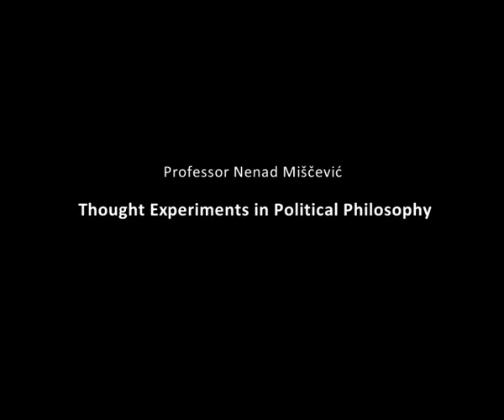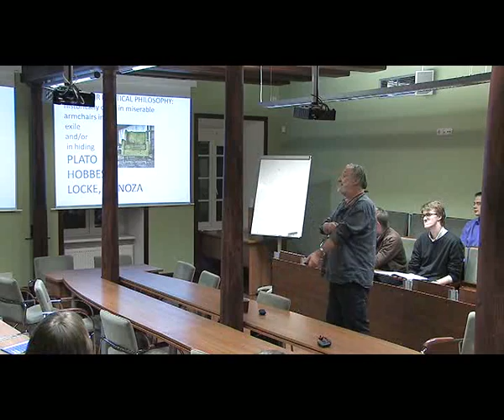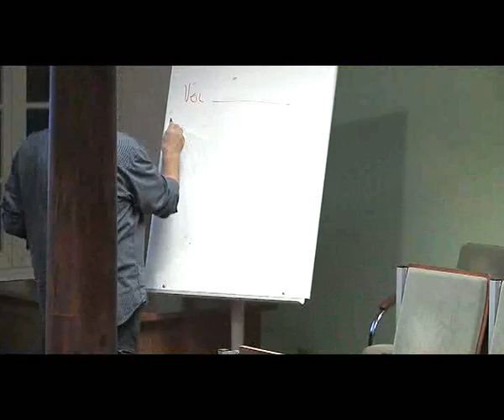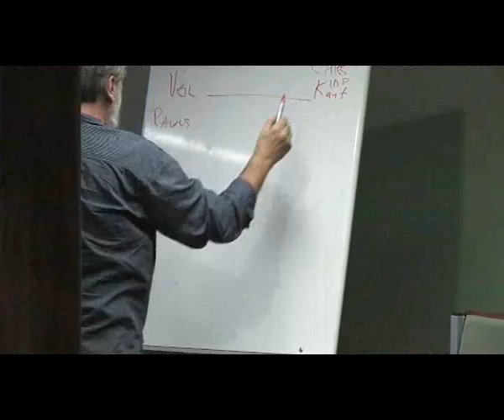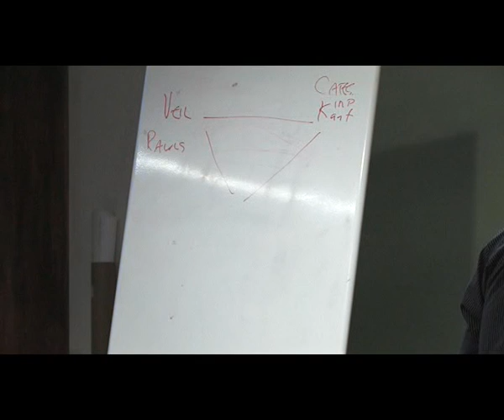Prof. Nenad Miščević "Thought Experiments in Political Philosophy"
Vieša prof. Nenad Miščević (CEU) paskaita Vilniaus universitete Filosofijos fakultete: "Thought Experiments in Political Philosophy"

A public lecture by prof. Nenad Miščević at the Faculty of Philosophy, Vilnius University.